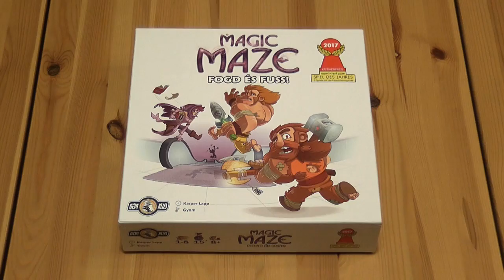Magic Maze - Fogd és Fuss társasjáték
A Magic Maze szabályainak áttekintése.